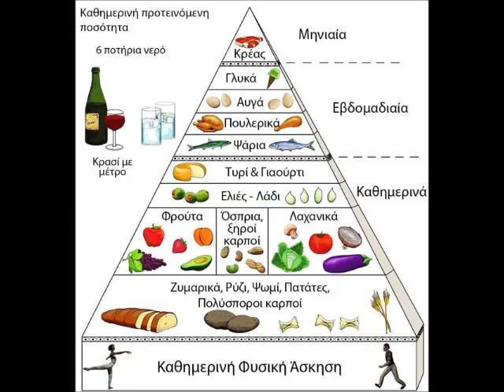13.Mεσογειακη Διαιτα Διατροφικη Πυραμιδα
Μεσογειακή δίαιτα

Καθημερινα
Στη βάση της πυραμίδας αδρά επεξεργασμένα δημητριακά και παράγωγα ψωμί και ζυμαρικά ολικής αλέσεως μαύρο ρύζι και τα λοιπά
Στη συνέχεια φρούτα 3 μικρομερίδες
Λαχανικά συμπεριλαμβάνει άγρια χόρτα 6 μικρομερίδες
Γαλακτοκομικά δύο μικρομερίδες
Ελαιόλαδο ως το κύριο πρόσθετο λιπαρό

Μιλάμε καθημερινά  για αναγκαιοτητα συστηματικής φυσική άσκησης

Κρασί με μέτρο

Εβδομαδιαία
Ψάρι 5-6 μικρομεριδες
Πουλερικα 4 μικρομερίδες
Ελιες οσπρια ξηροί καρποί 3-4 μικρομερίδες
Πατάτες 3μικρομερίδες
Αυγά 3 μικρομερίδες
Γλυκά 3 μικρομερίδες

Μηνιαία
Κόκκινο κρέας τέσσερις μικρομερίδες

Μία μικρο μερίδα αντιστοιχεί περίπου στο μισό που καθορίζουν οι αγορανομικοι κανονισμοί

Επίσης πίνετε πολύ νερό
Αποφύγετε το αλάτι και αντικαταστήστε το με μυρωδικά π.χ.βασιλικό θυμάρι ρίγανη και τα λοιπά.